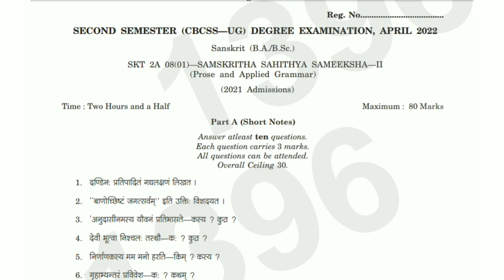SAMSKRITHA SAHITHYA SAMEEKSHA -2 | 2nd Sem B.A. Sanskrit 2022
SAMSKRITHA SAHITHYA SAMEEKSHA -2
( Prose and Applied Grammar )

2nd Sem B.A. Sanskrit Question Paper 2022